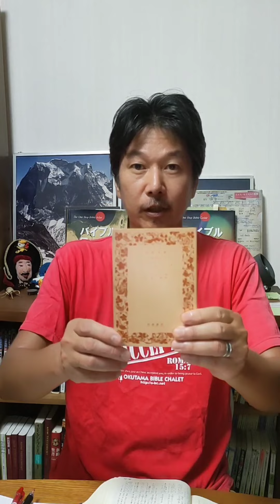ヨハネの福音書18章28〜40節 247.「真理とは何なのか?」